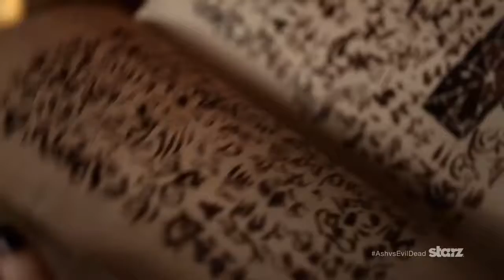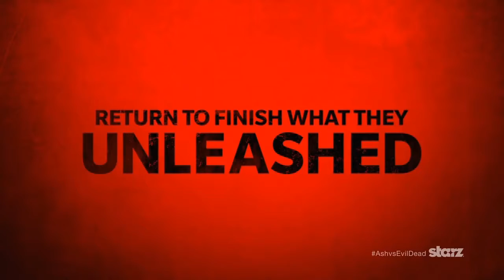Fanagram PUBcast - Ash Vs Evil Dead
First episode of PUBcast where we just record in a random pub and anything goes! Yes we get interrupted. This episode we talk about the amazing Ash VS Evil Dead made by Starz link to their youtube

More podcasts soon.